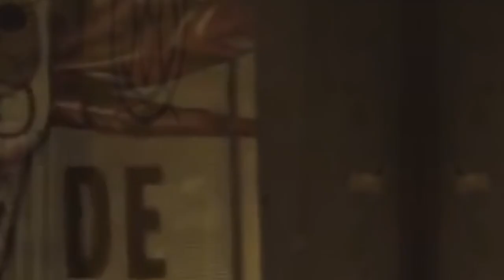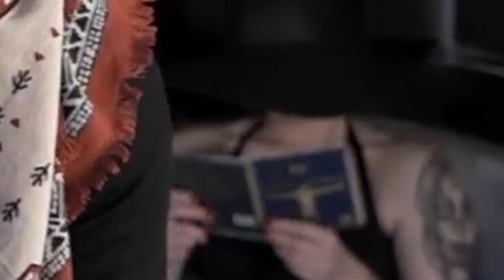M̲a̲m̲a̲c̲i̲t̲a̲ L̲a̲ P̲a̲l̲m̲a̲ T̲s̲u̲n̲a̲m̲i̲ (𝗣𝗿𝗲𝗱𝗶𝗰𝘁𝗶𝘃𝗲 𝗽𝗿𝗼𝗴𝗿𝗮𝗺𝗺𝗶𝗻𝗴)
The Good Mother (Mamacita in Spanish)
In Italian "Madonna mi" - Common expression among Italians really "Madonna" which of course refers to the Virgin. At one time it was blasphemous, but now it is mainly used to express surprise or bewilderment.
Notre-Dame des Neiges is the patron saint of the island La Palma. Originally kept in a cave by the first occupants of the island, his image is now on display in a sanctuary above Santa-Cruz de La Palma. Notre-Dame des Neiges (french for Snow Queen) Related to the movie : Frozen

@ 3mn46
In the vid very briefly in the background, we can make out a volcano in the distance.
Snow in "i pet goat ii" is also a direct link.

In Māori mythology, Rūaumoko (also known as Rūamoko) is the god of earthquakes, volcanoes and seasons.He is the youngest son of Ranginui (the Sky father) and Papatūānuku (the Earth mother) (commonly called Rangi and Papa).

Ruaumoko Patera, named after this god, is one of many paterae (shallow craters) on Io, one of Jupiter's moons.
The end of the vid it's the trailer of The Island at the Top of the World (1974) :